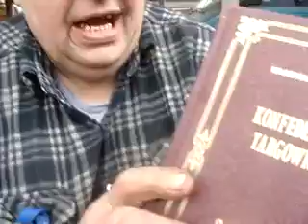Prezent Wojtka dla Krzyśka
Major z Kononowiczem odgrywają scenkę przed obiektywem reżysera Niemieckiego. Knur ma zamiar przekazać Ryszardowi Petru i Grzegorzowi Schetynie książkę „Konfederacya Targowicka” autorstwa Władysława Smoleńskiego.

Data publikacji: 15 maja 2016
Tytuł oryginalny: Prezent Wojtka dla Krzyśka
Kanał YouTube: Kononowicz Orginal